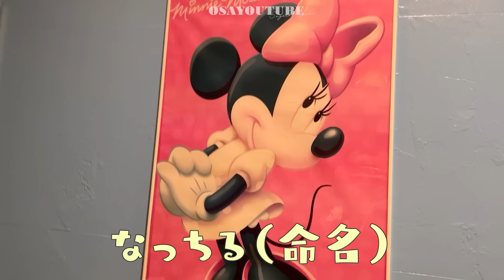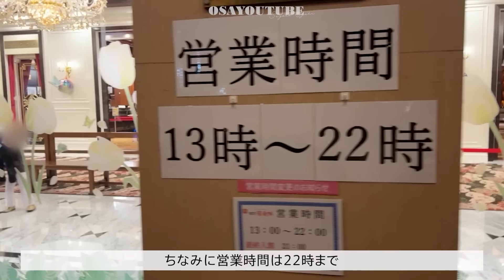【3児連れなのに】超くつろげるハイパースーパー銭湯？！見つけた！【リピ確】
【尾崎紗代子プロデュースブランド】

（パソコンからはご利用頂けません）